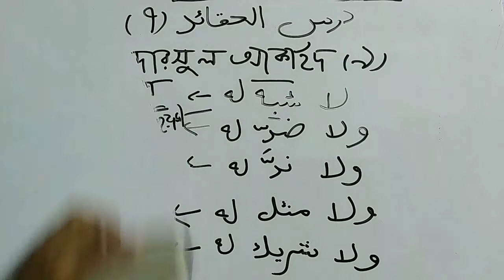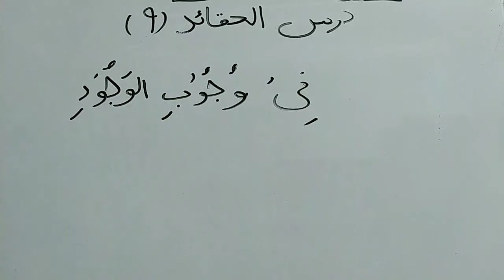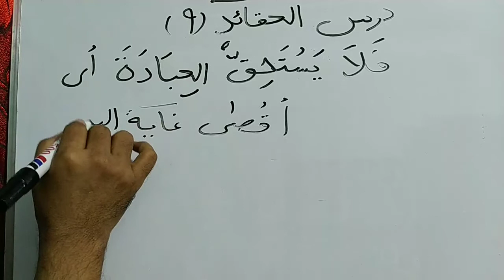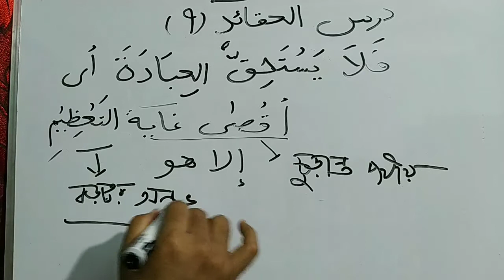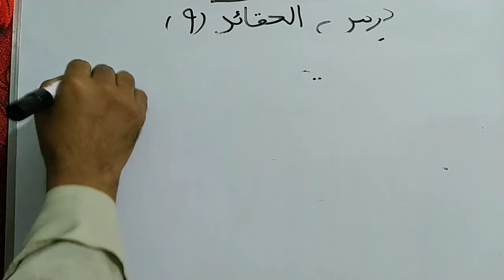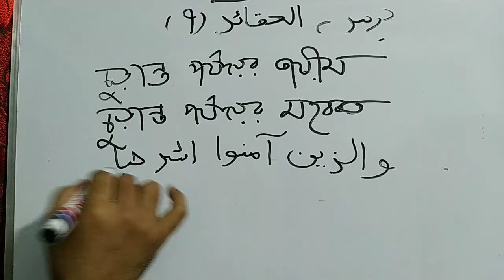দারসুল আকাইদ (৯), Darsul Akaaed (9)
তাওহীদ ও শিরক